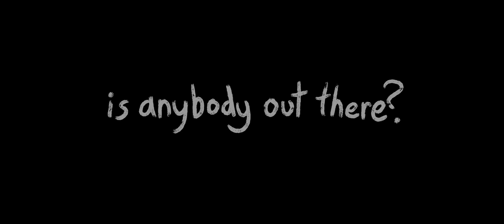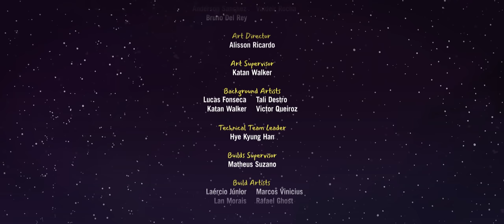Is Anybody Out There? DIRECTORS CUT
Is Anybody Out There? is a short film produced by Barbara Sinatra Children’s Center Foundation in collaboration with Wonder Media that explores the importance of a trusted adult and the courage it takes for a teenager to tell their story.